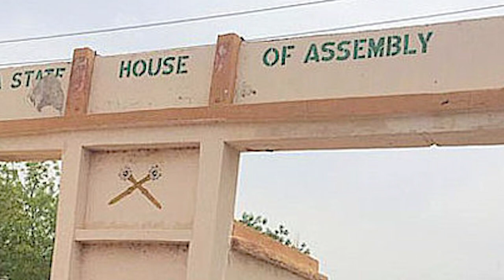One Best Project From All 36 States of Nigeria This 2022 Part 2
One Best Project From All 36 States of Nigeria This 2022.
Nigeria holds the largest number of projects in West Africa with 21 projects (28%), valued at US$54.2bn (67.1% in US dollar value terms). This is according to the Africa Construction trends 2019. Its always a great pleasure for us to bring to you some fascinating facts about countries in Africa. Today,  we bring to you the best project from all 36 states of Nigeria this 2022. Being an African country on the Gulf of Guinea, Nigeria has many natural landmarks and wildlife reserves. Protected areas such as Cross River National Park and Yankari National Park have waterfalls, dense rainforest, savanna and rare primate habitats. One of the most recognizable sites is Zuma Rock, a 725m-tall monolith outside the capital of Abuja that’s pictured on the national currency.